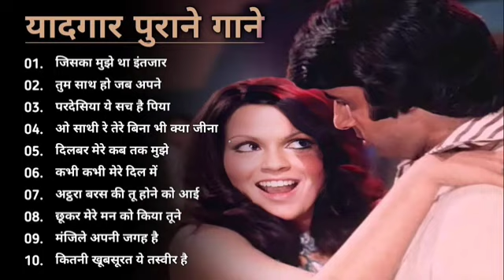90’S Love Songs 💘 90’S Evergreen Hindi Songs 💘 Udit Narayan, Alka Yagnik, Kumar Sanu, Sonu Nigam